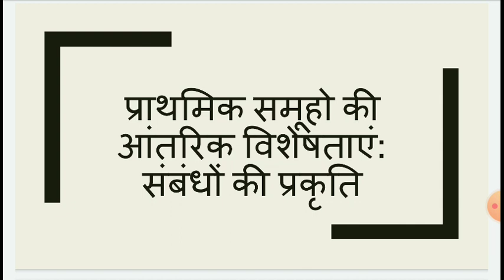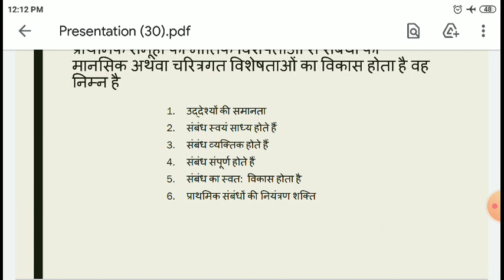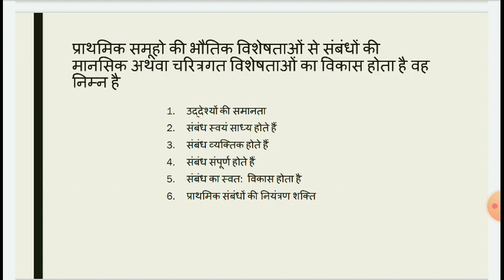प्राथमिक समूहों की आंतरिक विशेषताएं BA Pt -l,Paper-l